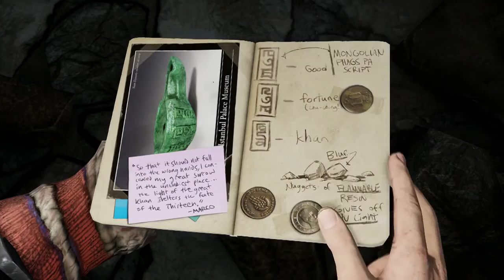Uncharted 2 - Among Thieves | 24 | Bros before Hoes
You and me, "working together"